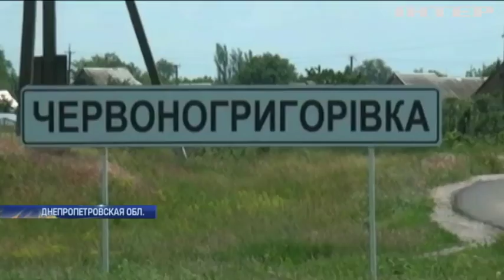Двойное убийство в Никополе: полиция ищет стрелка